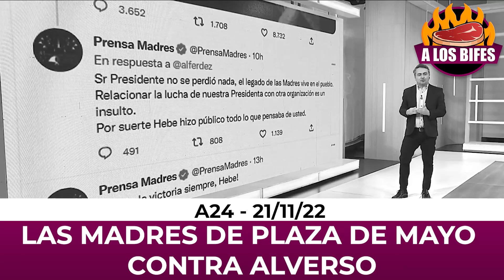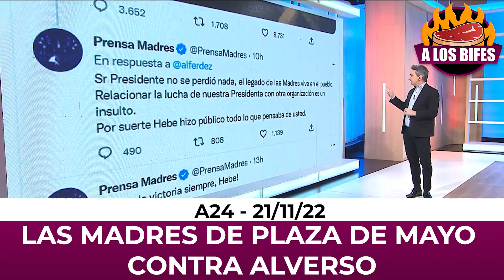LAS MADRES DE PLAZA DE MAYO DOMARON A ALVERSO